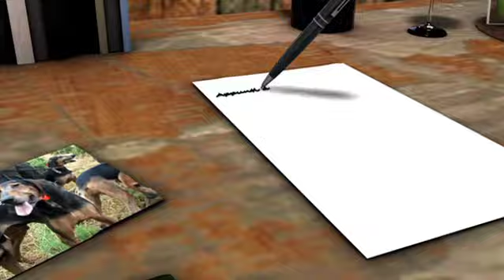CACCIA TV SKY 235 - APPUNTI CACCIA E CINOFILIA: IL SEGUGIO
Caccia TV Sky 235: Pillola di cinofilia dedicata ai segugi. In questa pillola si parla di segugio maremmano e piccolo lepraiolo dell'Appennino.